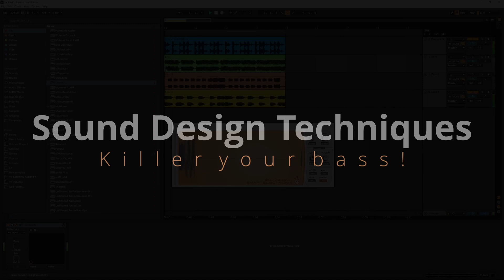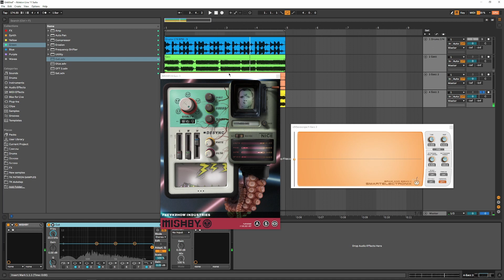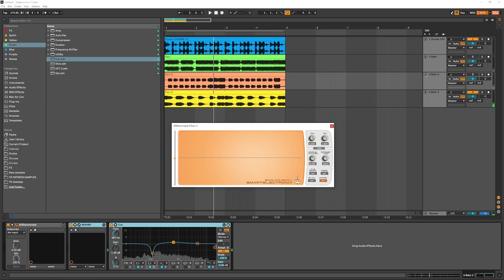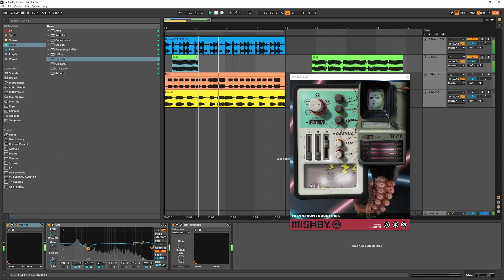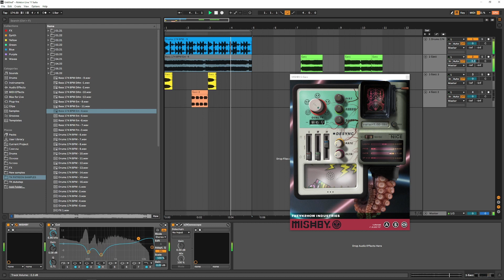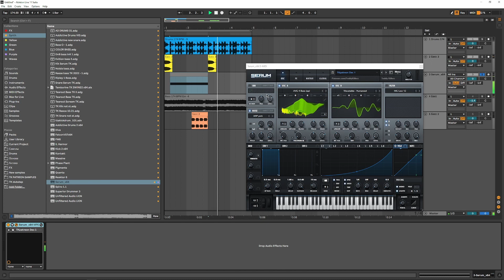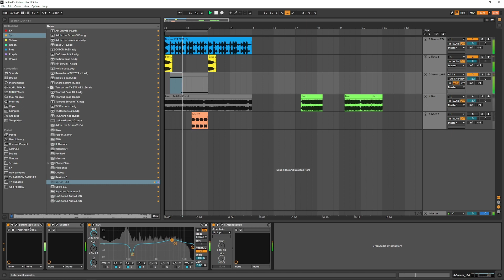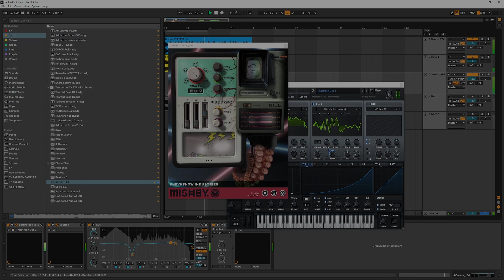New AWESOME distortion MISHBY by Freakshow Industries